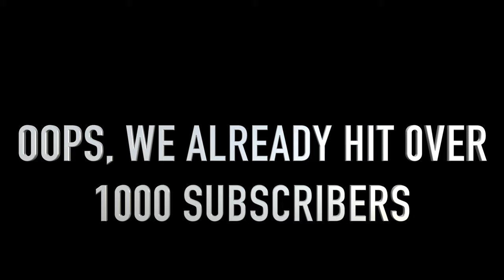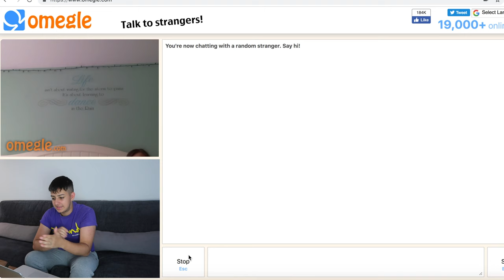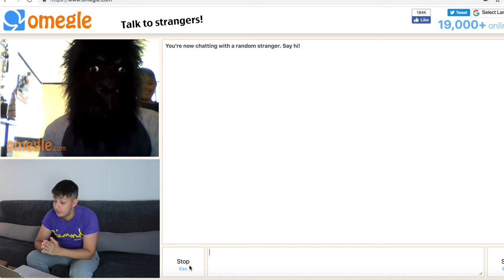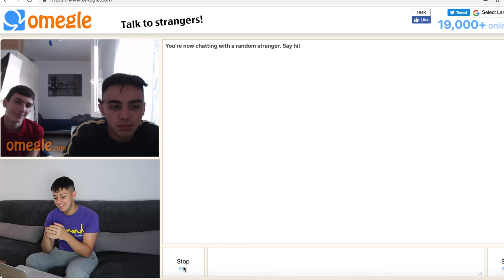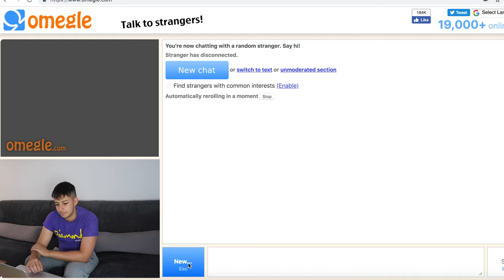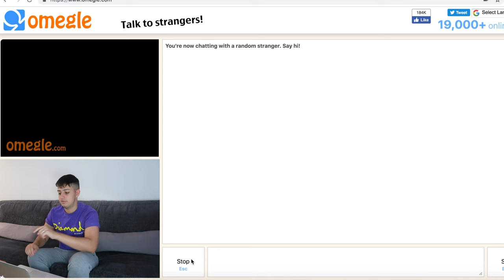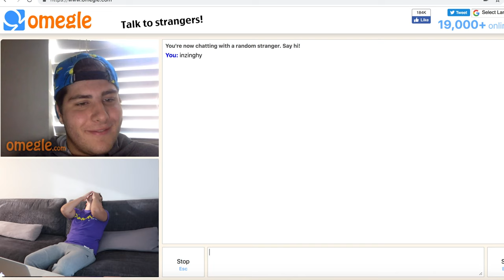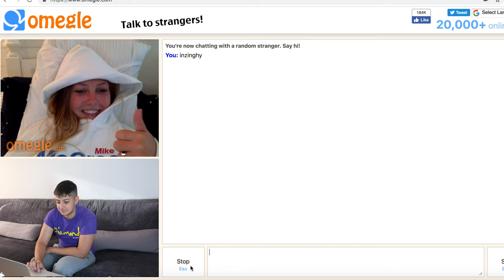If You Laugh, You Subscribe To Me (Omegle)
Thought i'd try something new and different on Omegle! AHAHA